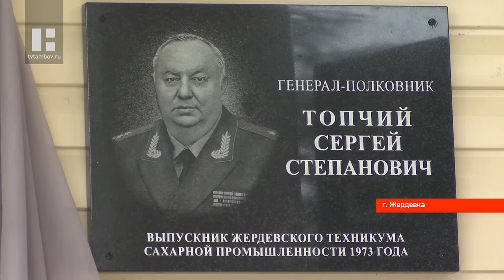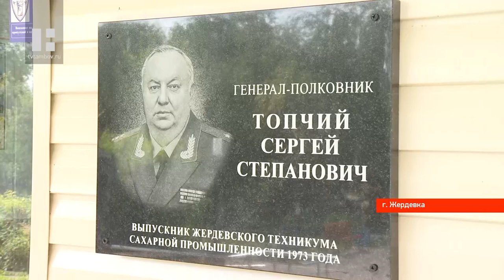Мемориальную доску генерал-полковнику Сергею Топчию открыли в Тамбовской области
В Жердевке открыли мемориальную доску генерал-полковнику и начальнику управления главкома внутренних войск МВД России Сергею Степановичу Топчию. Этого человека не стало год назад, но его добрые дела и вклад в поддержку местного колледжа сахарной промышленности хорошо помнят до сих пор старожилы и студенты.

Сергей Топчий - почти легенда этого отдалённого от Тамбова городка, который любил и в который часто приезжал. Его не стало год назад, но тем, кто его знал, кажется, что душой он до сих пор рядом.